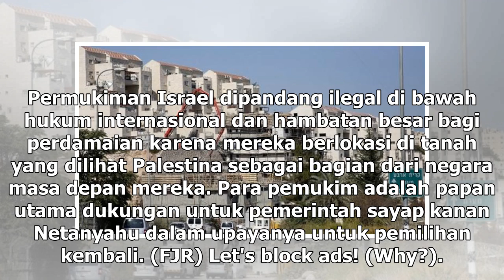Suara Media | Rumah Pemukim Yahudi di Tanah Palestina Tak Akan Dibongkar